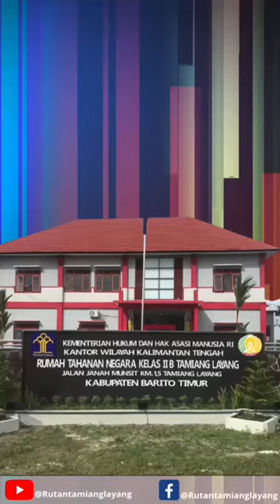Laporan Harian Rutala. Sabtu 13 Mei 2023